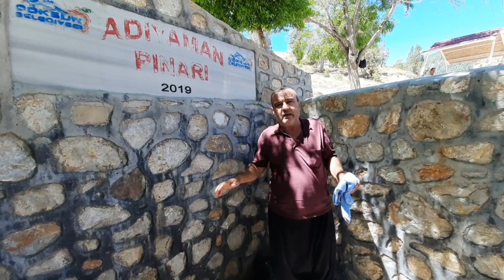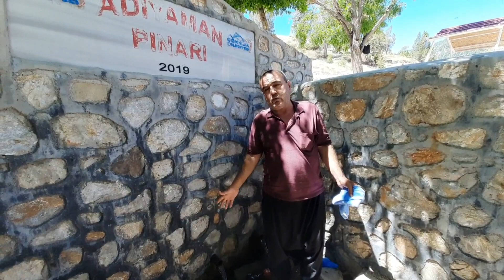Adıyaman Pınarı Göksun